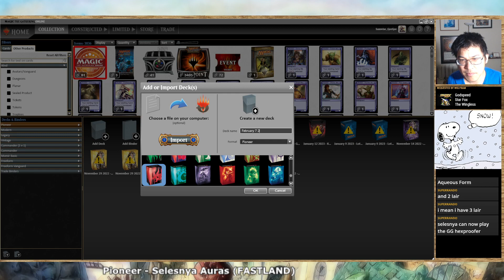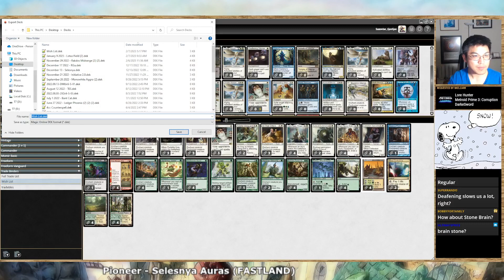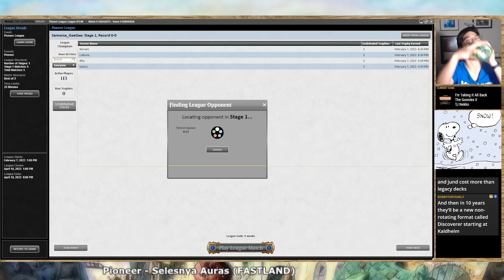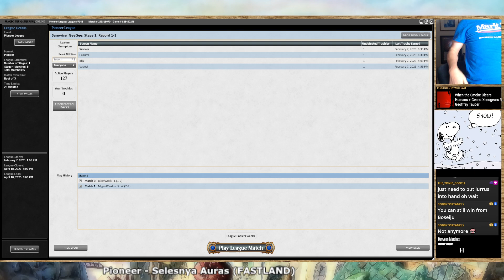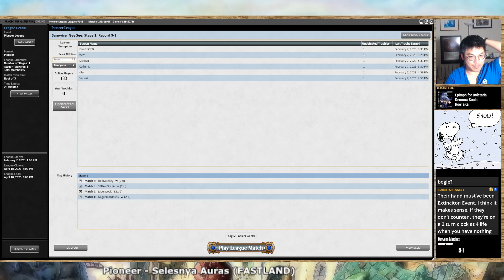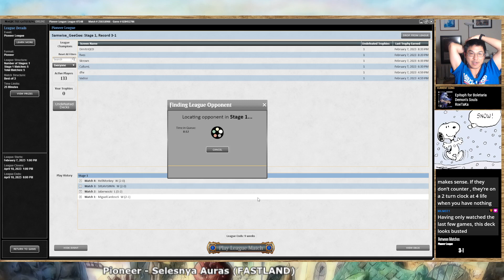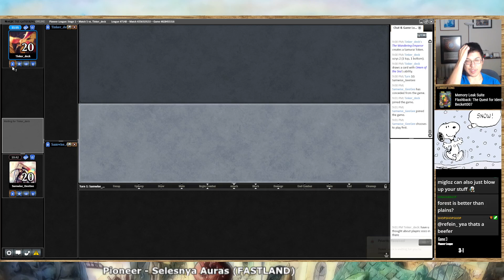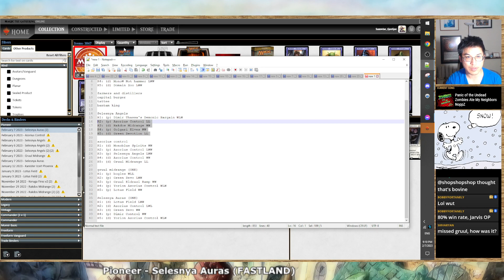[Pioneer] - Does Razorverge Thicket make Selesnya Bogles BROKEN?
Hey all,
With the release of Phyrexia: All will be One, I think Pioneer Bogles does get a new lease on life. Previously the manabase had been holding the deck back (with Branchloft Pathway not being a true dualland). With access to Razoverge Thicket, Temple Garden, Brushland, the aforementioned Pathway and even Mana Confluence, casting spells now should not be a huge problem!

As usual, Light-Paws, Emperor's Voice and Sram, Senior Edificer overperform in this deck as 'engine' cards that enable you to get card advantage and an overwhelming board presence!

Shenanigans occur, and we even face one of the great MTGO endbosses in Logan 'Jaberwocki' Nettles!

We try to find out:
Does Razorverge Thicket make Selesnya Bogles BROKEN?

/-- Timestamps --/
Decklist discussion: 0:00
Round 1 vs Lotus Field: 18:56
Round 2 vs Azorius Control: 40:50
Round 3 vs Green Devotion: 1:05:09
Round 4 vs Dimir Control: 1:17:15
Round 5 vs Yorion Azorius Control: 1:25:50